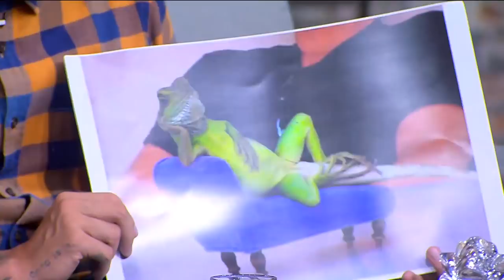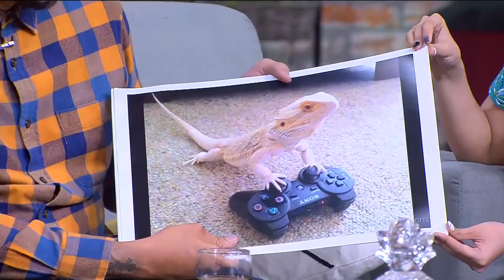Cara Sule Si Penakluk Reptil Ngawinin Reptilnya